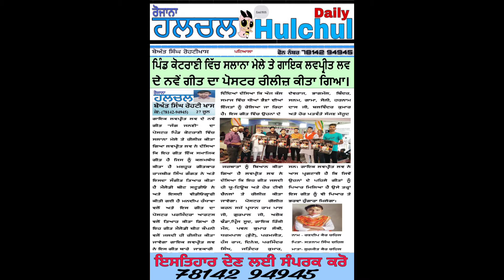ਗਾਇਕ‌ ਲਵਪ੍ਰੀਤ ਲਵ